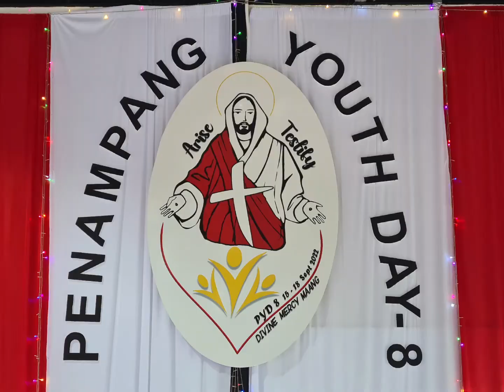8th PENAMPANG YOUTH DAY (I)